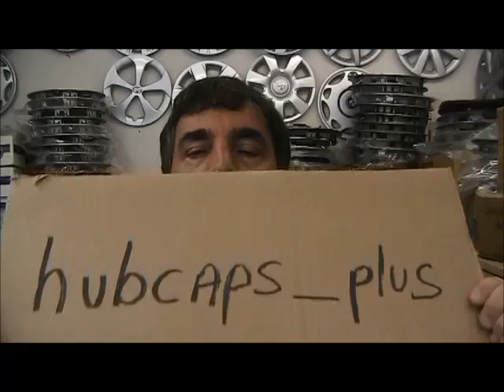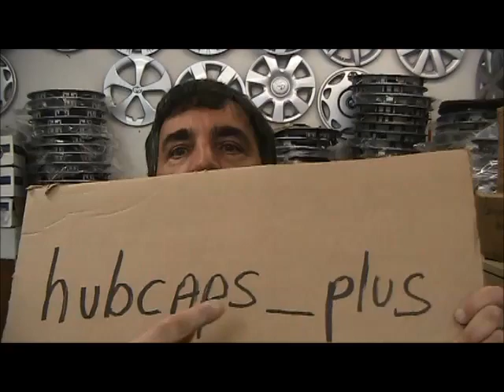Google Search For eBay Items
new tips and tricks how to get your ebay items listed in search and also a weird ebay seller search glitch